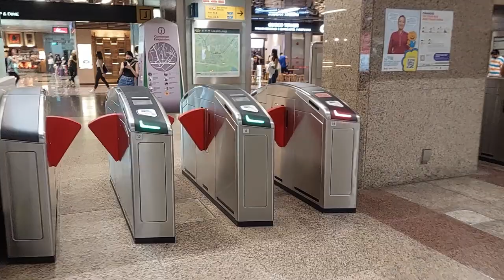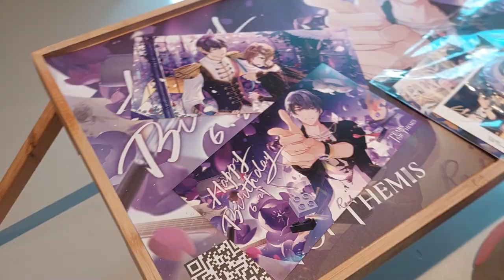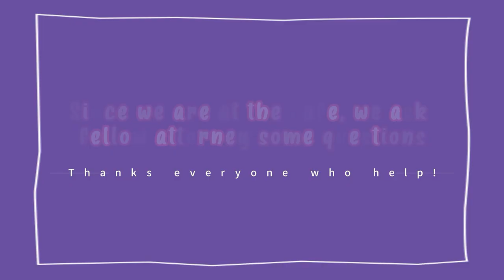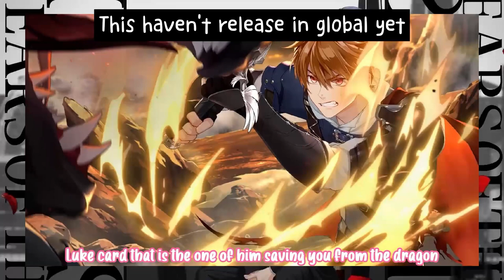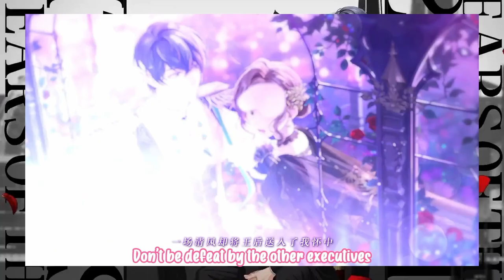💜Marius Cafe Vlog | Tears Of Themis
We visited Marius Cafe yesterday! We got to enjoy the ambience in the well decorated cafe which was full of Marius's pictures~ 😚 Check out our hoyolab account below for more pictures of the cafe! 💜🎂

💜Follow us on Hoyolab! ►

💜If you like my content, please consider buying me a cup of milk tea :D Thanks!